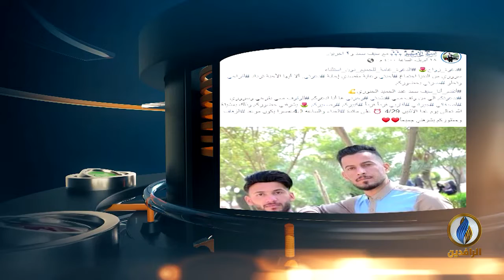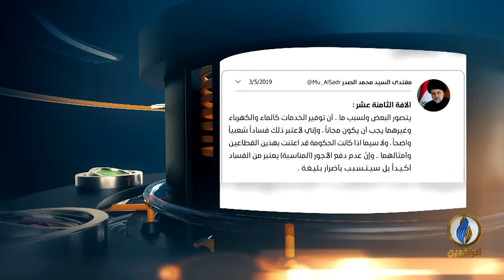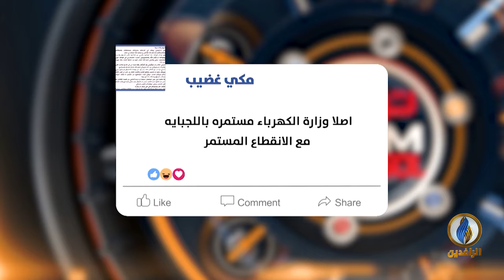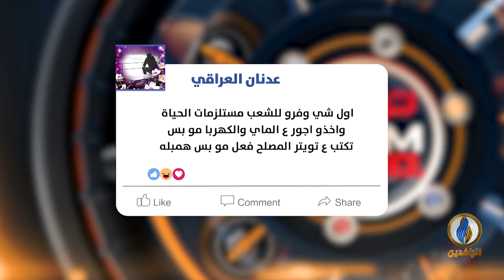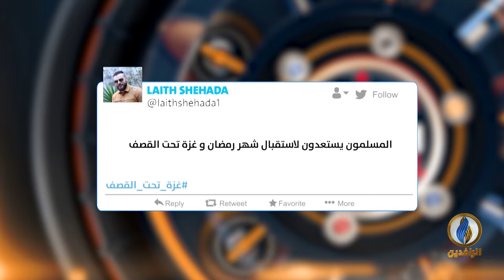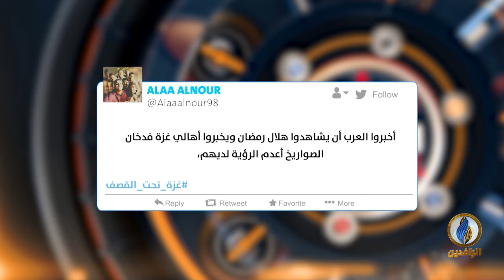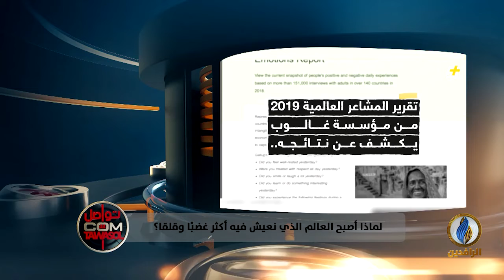تواصل_دوت_كوم | 5 - 5 - 2019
تقديم:
مصطفى مطر